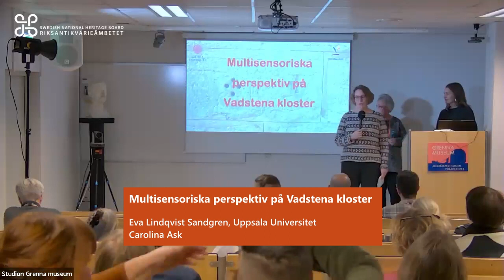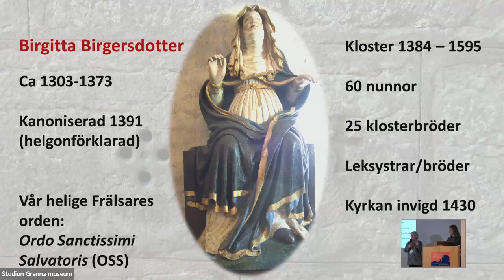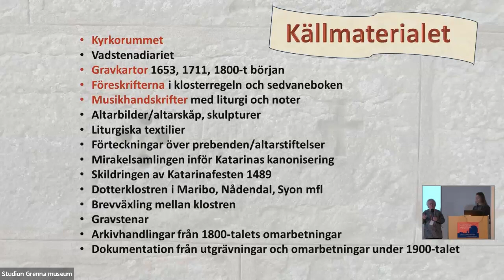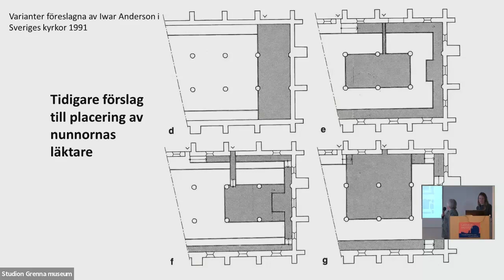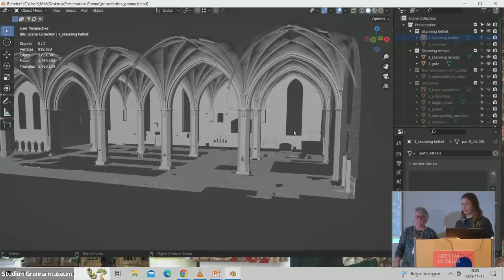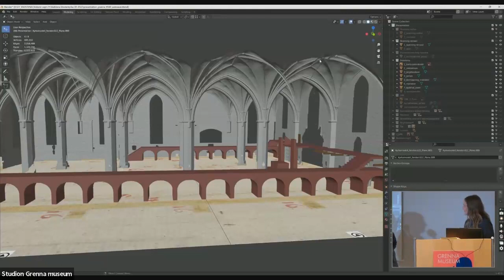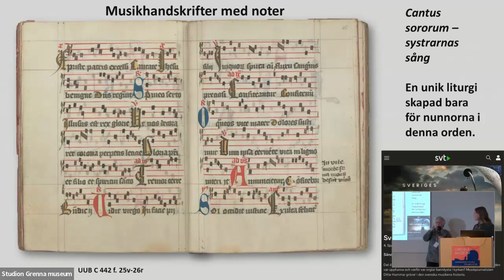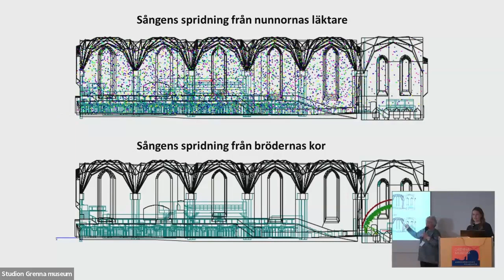Multisensoriska perspektiv på Vadstena kloster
Eva Lindqvist Sandgren, Uppsala Universitet och Carolina Ask

I detta projekt samarbetade forskare i konsthistoria, musikvetenskap, teknisk akustik, 3D-teknologi, geologi och hantverkskunskap, med målet att närma sig rumsliga och audiovisuella upplevelser som människorna som vistades i Vadstena klosterkyrka under senmedeltiden kunde ha. I föredraget fokuserar vi på de 60 nunnor som hade klostret som sitt hem och vistades i kyrkan dagligen.